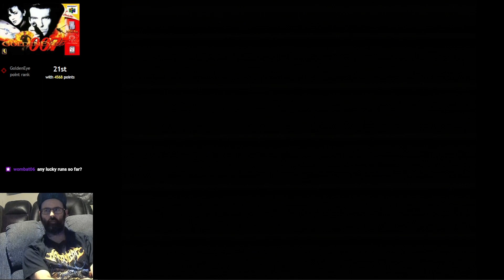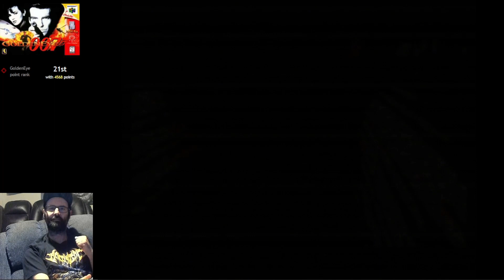Jungle SA 0:56 - Kreidos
Still going to push for 55 but lets go.